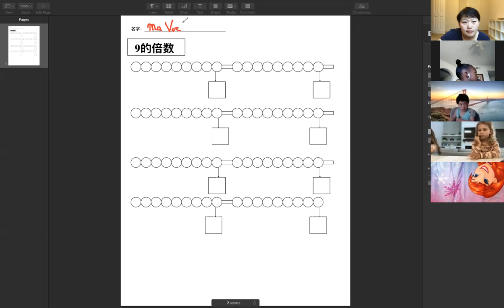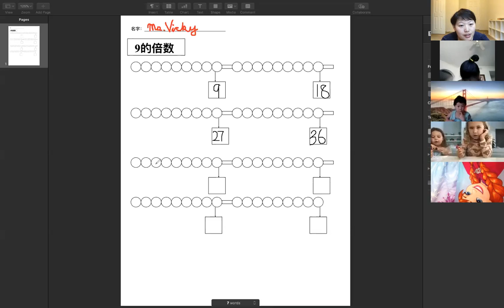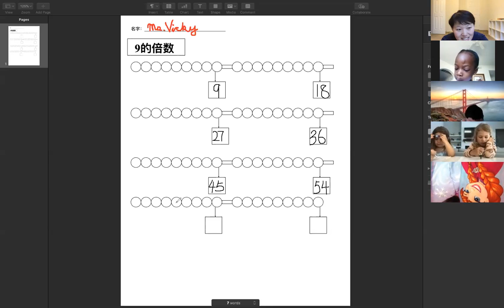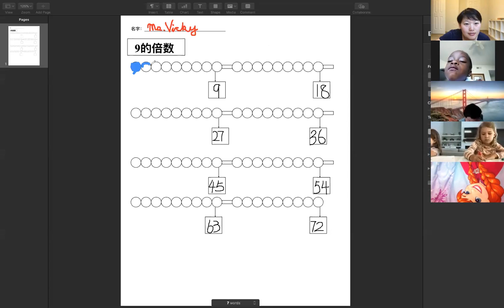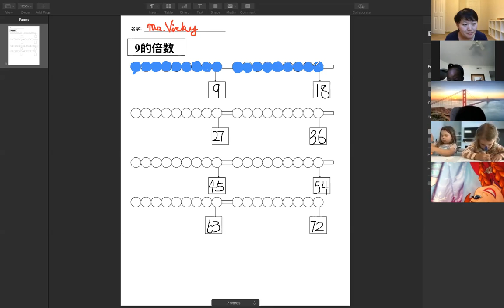Skip Counting By 9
This mini lesson is to teach children how to do skip counting by 9.